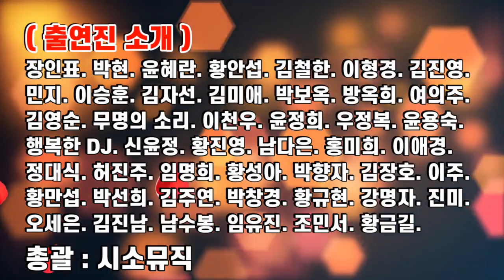2023.시소뮤직 가요콘서트 팔공아트홀 8.19토.13시